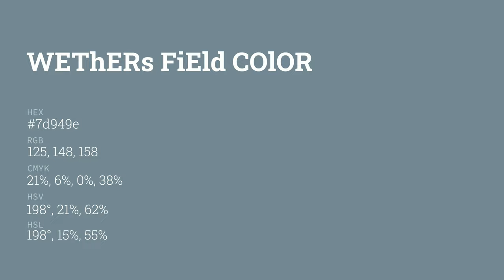Wethers Field color 7d949e hex color - Grey color - Warm color 7d949e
What color is Wethers Field ? 7d949e hex color - Grey color - Warm color 7d949e

Hex 7d949e Color Code is also known as Wethers Field color.